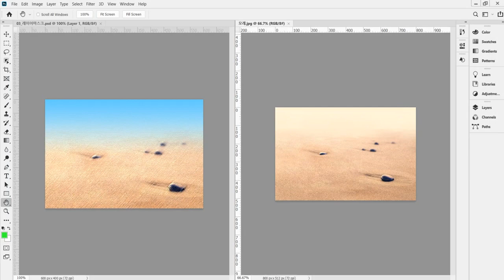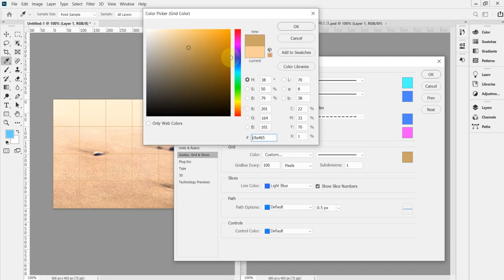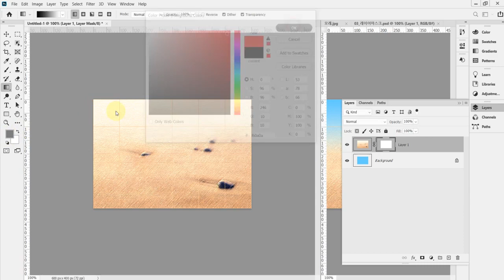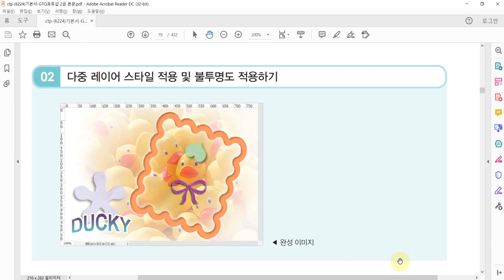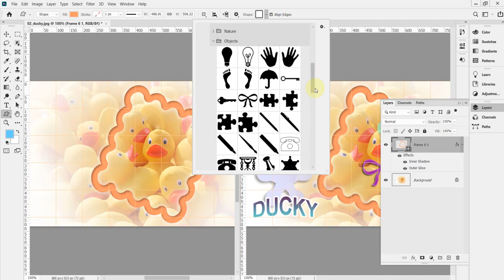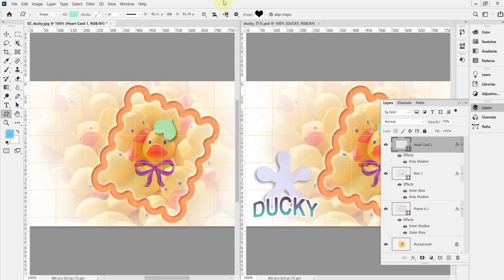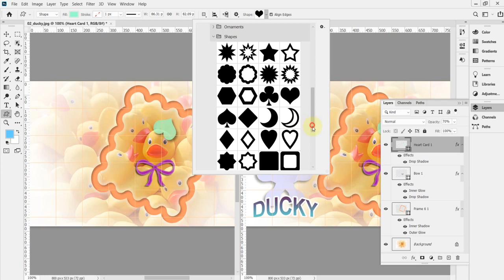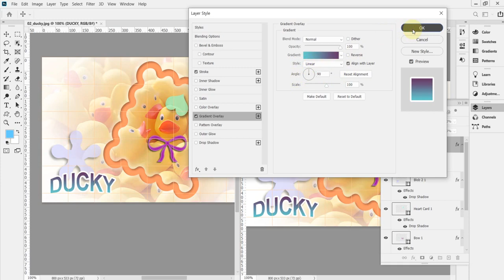[GTQ포토샵2급] 사진편집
이 동영상은 [이기적 GTQ 포토샵 2급 기본서] 도서 내용을 바탕으로 제작되었습니다.